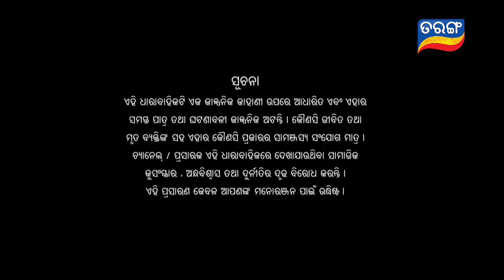Puni Gadbad | Full Ep 228 | 27th Dec 2019 | Odia Comedy Serial – TarangTV